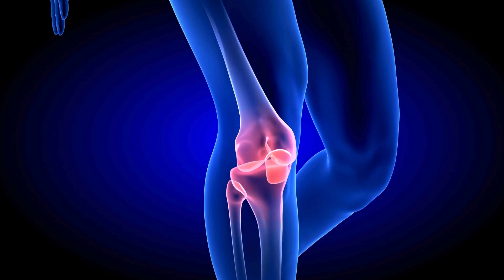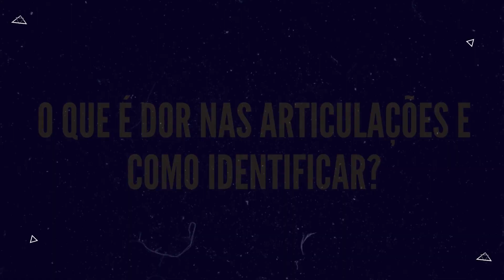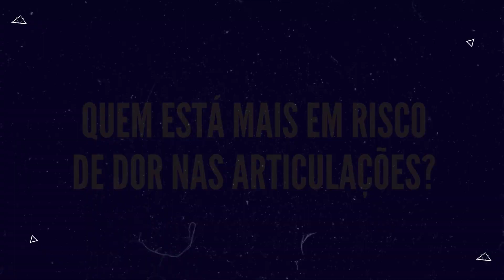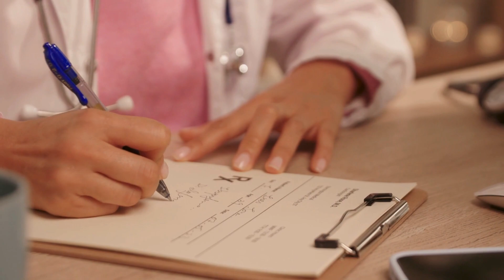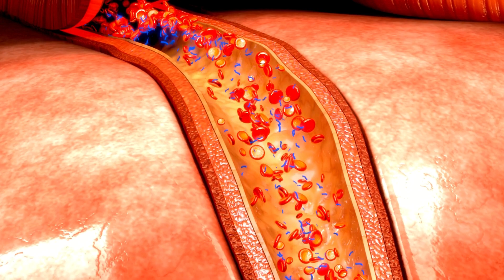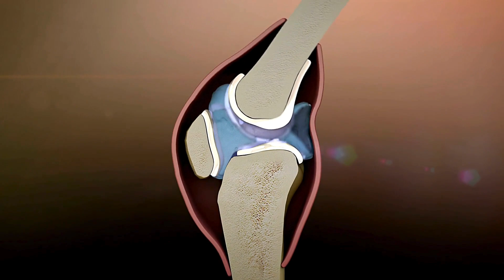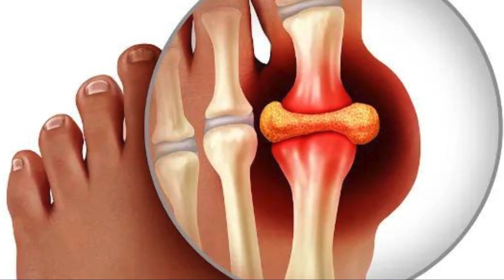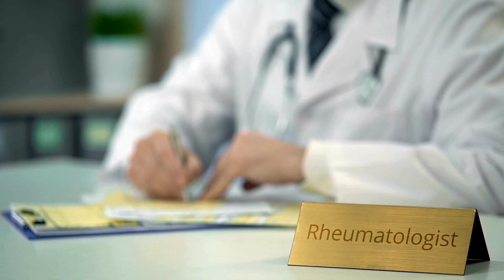11 VITAMINAS QUE REDUZEM A DOR NAS ARTICULAÇÕES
11 VITAMINAS QUE REVOLUCIONAM A DOR NAS ARTICULAÇÕES, E UM ERRO COMUM QUE AS MATA

🎁✅OMEGA-3 OFERTA ESPECIAL

OTROS SUPLEMENTOS DO VÍDEO:

✅ÓLEO DE BORRAGEM

✅GLUCOSAMINA E CONDROITINA

✅METILSULFONILMETANO OU M.S.M